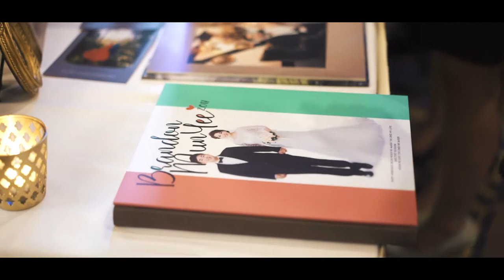Filming Art | Brandon & Mun Yee_Full Day Highlight by Signature Director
Top wedding cinematography
Best wedding cinematographer
Top wedding cinematography Malaysia
Top destination wedding videographer